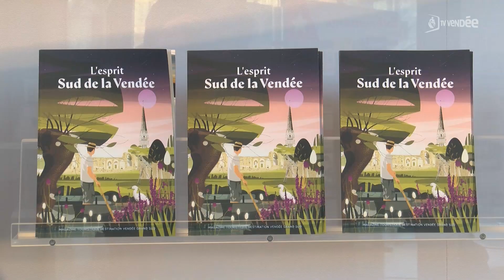Tourisme : Une nouvelle organisation dans le quart sud-Est de la Vendée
S’il existe un office de tourisme Vendée Sud Littoral, il faut desormais compter sur Vendée Grand Sud. Un nouvel office de tourisme élargi né d’une volonté conjointe des 3 communautés de communes du sud-est de la Vendée. Une mutualisation de moyens pour être plus fort ensemble. Son ambition : Développer une marque, développer des actions pour le tourisme sur un territoire plus large, celui de tout le sud-est du département.